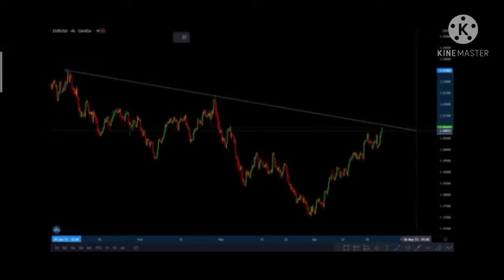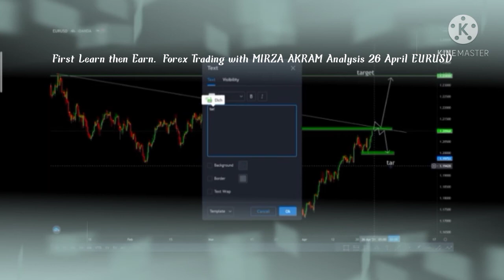EURUSD H4 analysis 26 April